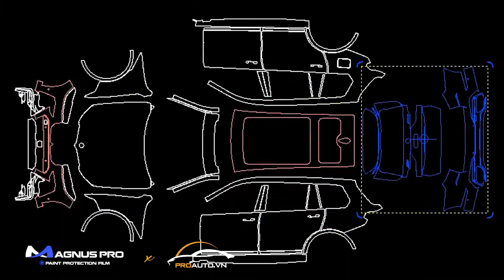DÁN PPF Ô TÔ: TẠI SAO NÊN CHỌN PPF MAGNUS PRO?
✅Thương hiệu có chất lượng top 1 của Mỹ
✅Độ dày 8.5 mill, bảo vệ gấp 4 lần
✅Độ đàn hồi cao, tự phục hồi vết xước
✅Bảo vệ sơn xe khỏi các tác nhân gây bạc màu
✅Tự nhiên, trong suốt, giữ màu sơn nguyên bản
✅Hiệu ứng lá sen, siêu kháng nước, dễ vệ sinh
✅Được chứng nhận bởi tổ chức quốc tế SGS

PPF Magnus Pro - Bảo vệ sơn xe tối ưu. 🚗🛡️